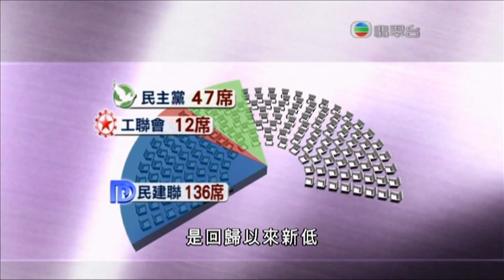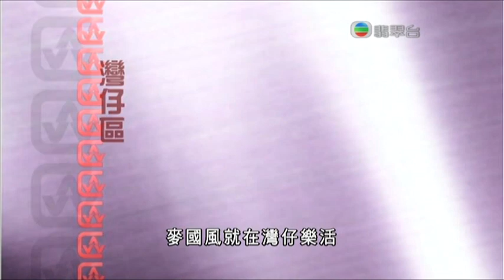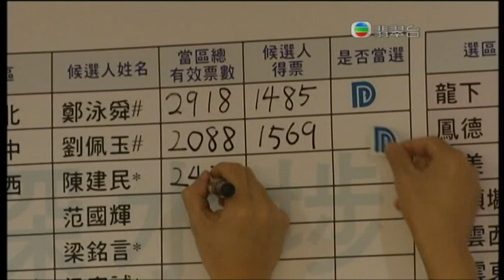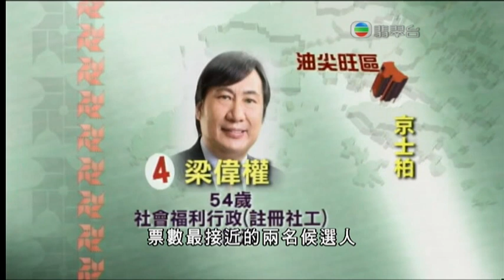[新聞](2011-11-06)區議會選舉泛民多個重量級人馬落敗 (1)